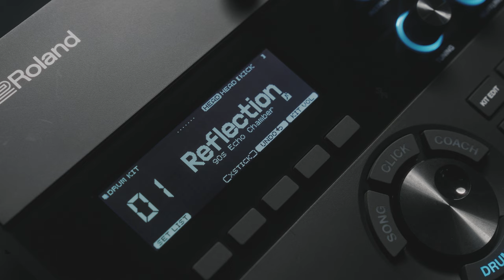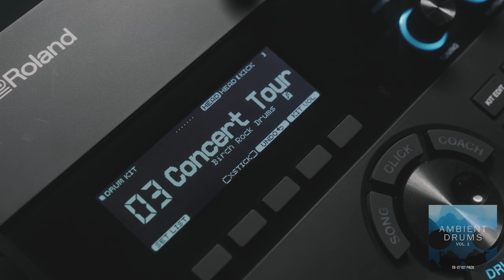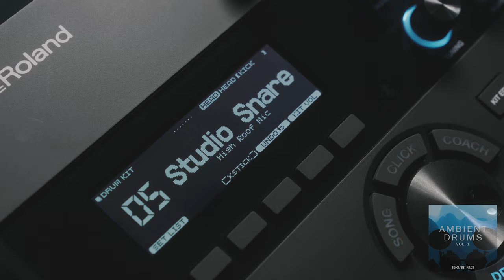Roland TD-27 V-Drums Kit Pack | Ambient Drums Vol. 1 (Feat. Darby Todd)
Transport your drumming to world-class spaces with Ambient Drums Vol. 1, a premium collection of kits and custom layered samples for your TD-27 V-Drums sound module. Inspired by top studios and live venues, this pack leverages the module’s rich processing tools to capture the tonal characteristics of five unique drumming environments.

In this video, you’ll hear each of the five ambient kits performed by Darby Todd:
00:00 Reflection (90s Echo Chamber)
00:31 StudioVerb
01:10 Concert Tour (Birch Rock Drums)
01:35 Home Studio (Tight 80s Birch)
02:02 Arena Tour (Gigantic Drums)

Reflection (90s Echo Chamber)
Sound reflection is a key characteristic of this kit. Inspired by concrete drum rooms with tall ceilings, the immersive reverberation has an atmospheric feel that’s almost trip-hop in style.

StudioVerb
Inspired by a Japanese recording studio known for its unique reverberation, this kit captures the natural, open sound of a large space.

Concert Tour (Birch Rock Drums)
Imagine classic birch drums, an alternative rock band, and a concert venue with a crowd of several thousand people—that’s exactly the spirit this kit is designed to capture.

Home Studio (Tight 80s Birch)
The drums on some of the greatest albums have been recorded in the most modest studio environments. This kit captures the sound of a German ’80s birch drum set within a tight and confined home space.

Studio Snare (High Roof Mic)
A recording studio located in the Nakano ward is synonymous with Tokyo’s rock, alternative, and metal scene. Its high ceiling helps to create a snare sound with unique snap, punch, and reverb characteristics—all captured within this kit.